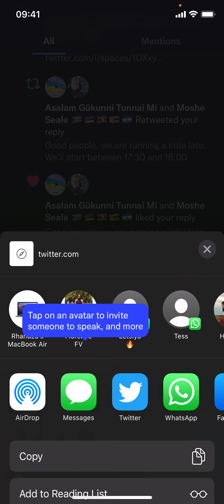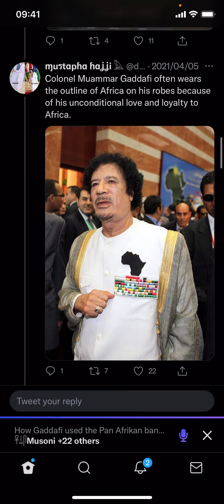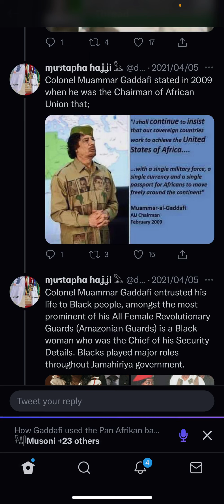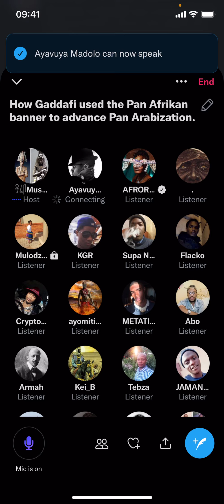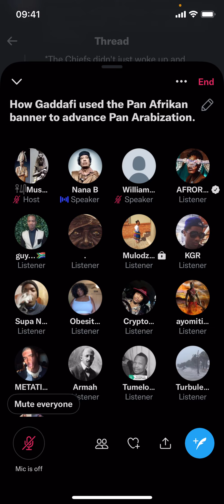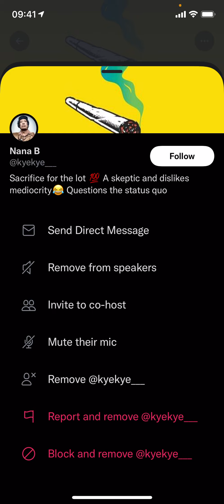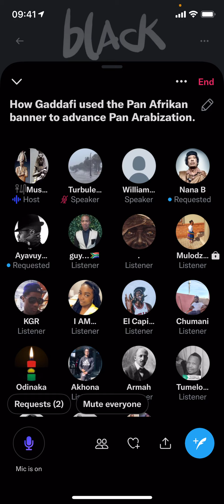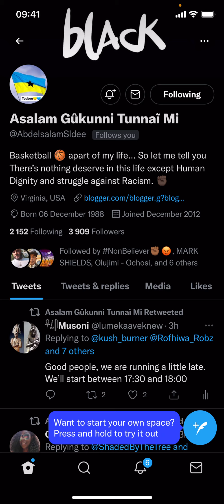How Gaddafi used the Pan Afrikan banner to advance Pan Arabization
The image of Mu'ammar Al-Qadhdhāfī in the Afrikan community is often painted with the brush of Pan Afrikanism and Afrikan Liberty, in this discussion History is being used as a Compass to calibrate the true location of this Arab leader's intentions in relation to the goals he had for the continent of Afrika; goals that served the position of the Arab (and not the Afrikan) in the continent and therefore in the world for the one who rules Afrika rules the world.